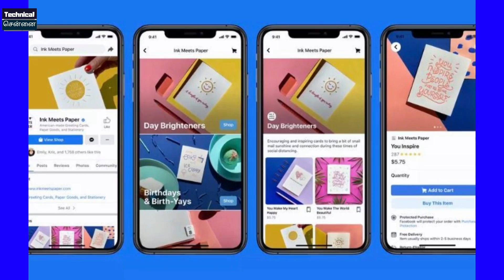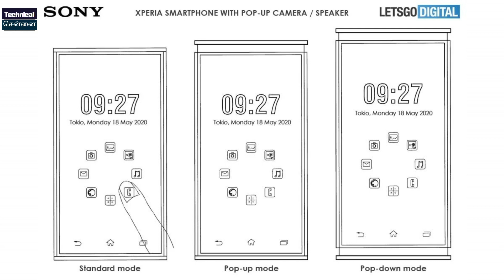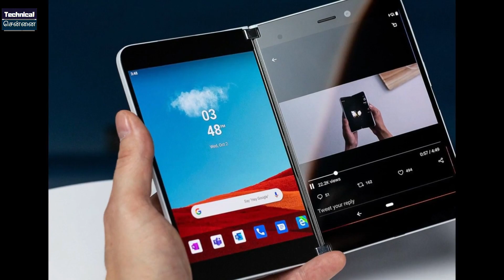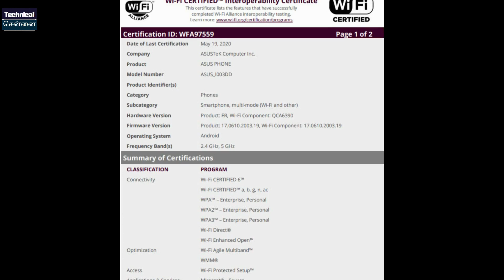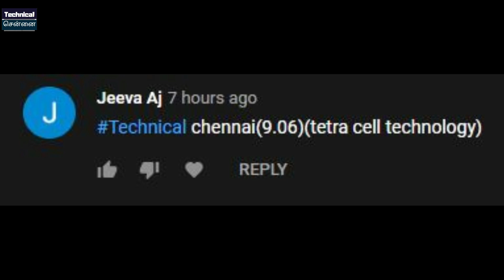Realme U2, Tik-Tok ban in India, Realme X3 India launch, Jio, Airtel offer TamilTechNews 211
In today's latest tech update, topics covered are Realme X3 , Realme U2, Jio offer, Airtel offer, Tik tok ban, Honor x10, oneplus 8 pro etc

1. வீடியோவைப் பாருங்கள், போட்டிக்கான கேள்வியைக் கவனியுங்கள்.
2. Comment boxல் இது போன்ற முறையில் பதில் எழுதவும். technicalchennai (time stamp) (answer)
3. உதாரணத்திற்கு பதில் Android என்றால், நான் வீடியோவில் 2.02 நிமிடங்களில் சொன்னேன் என்றால். technicalchennai (2.02) (android) Type like this.
4. comments மூலம் வெற்றி தேர்வு செய்யப்படும்.
5. Winnerக்கு Paytm பணம் Rs 100 அல்லது பரிசு ரசீது (gift voucher) கிடைக்கும்.
6. இதில் பங்கேற்கவும் (Paytm contest)மற்றும் வெற்றி பெறவும்.